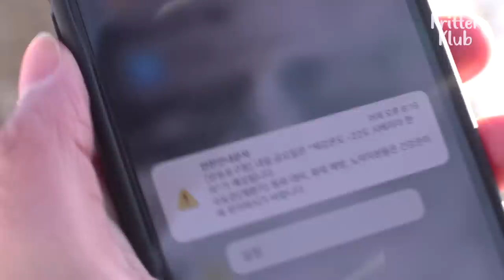Reason Why This Dog Stays On The Same Spot In Freezing Winter l Animal in Crisis Ep 364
A stray dog would not leave his spot in this freezing winter. What happened to him? and what will happen to him?